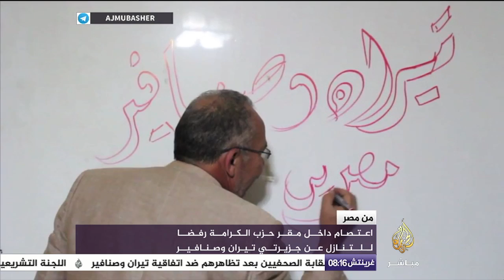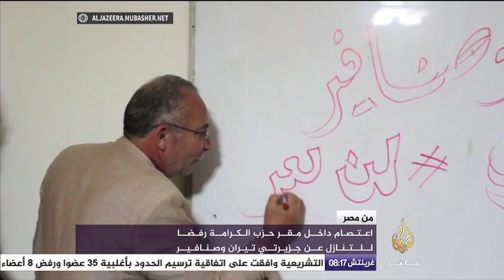مصر- عشرات الصحفيين يعتصمون احتجاجا على التنازل عن جزيرتي تيران وصنافير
من مصر - وقفة على سلالم نقابة الصحفيين احتجاجا على اتفاقية ترسيم الحدود بين مصر والسعودية..